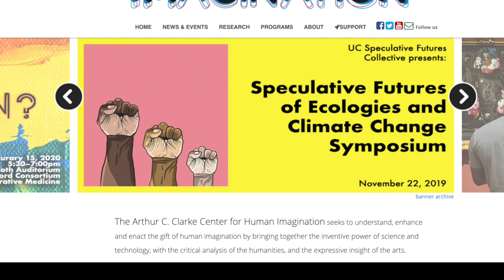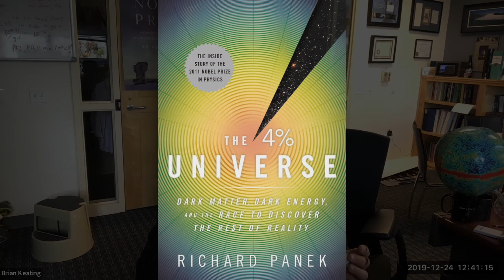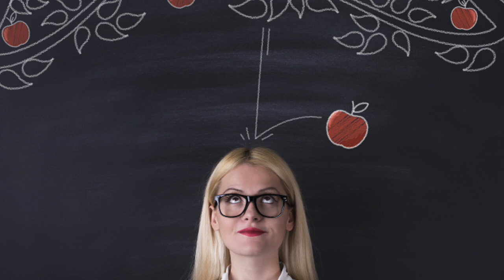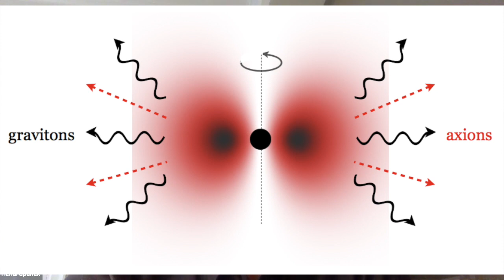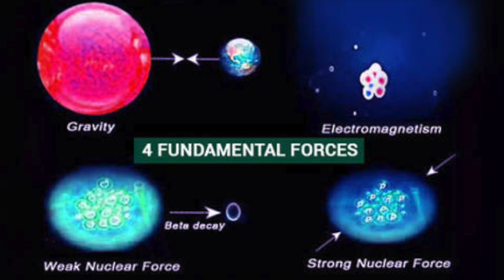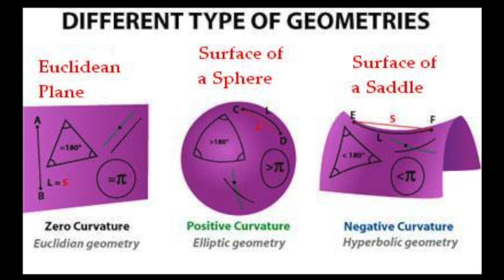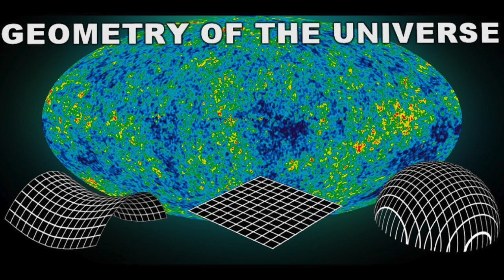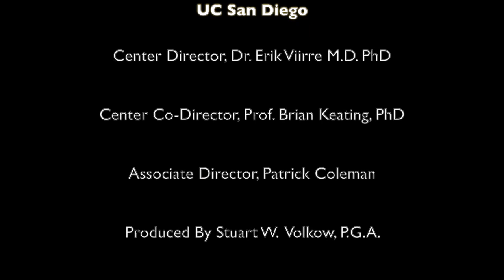Richard Panek: The Trouble With Gravity (032)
Books mentioned in this video:
The Trouble with Gravity: Solving the Mystery Beneath Our Feet
Empiricism, heavens and earth, gravity in history, god, religion, and politics, a thrilling tour guide from ancient concepts to the very present.

The Autistic Brain: Thinking Across the Spectrum

The 4 Percent Universe: Dark Matter, Dark Energy, and the Race to Discover the Rest of Reality

Richard Panek is most recently the author of The Trouble with Gravity: Solving the Mystery Beneath Our Feet, published in July 2019 by Houghton Mifflin Harcourt. His previous book, The 4% Universe: Dark Matter, Dark Energy, and the Race to Discover the Rest of Reality, received the Science Communication Award from the American Institute of Physics. He is also the recipient of a Guggenheim Fellowship, an Antarctic Artists & Writers grant from the National Science Foundation, and a Fellowship in Nonfiction Literature from the New York Foundation for the Arts. His own books have been translated into sixteen languages, while his collaboration with Temple Grandin, The Autistic Brain: Thinking Across the Spectrum, was a New York Times best-seller and the recipient of the Goodreads Choice Award for Best Nonfiction Book of 2013. He also co-wrote the giant-format 3D museum movie ROBOTS [[CUT: 3D]], a National Geographic production. He has been a monthly columnist for Natural History magazine and a regular contributor to The New York Times.

Two of his previous books also cover the history of science for non-specialist readers, Seeing and Believing: How the Telescope Opened Our Eyes and Minds to the Heavens (Viking, 1998), and The Invisible Century: Einstein, Freud and the Search for Hidden Universes (Viking, 2004).

Education
MFA in Fiction, University of Iowa
BS in Journalism, Northwestern University